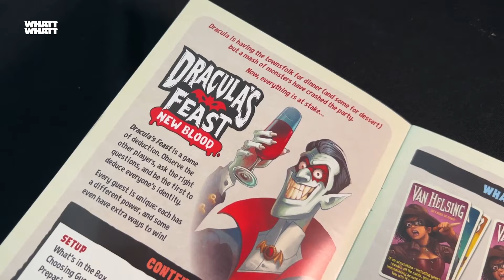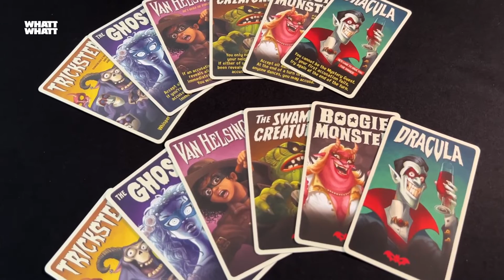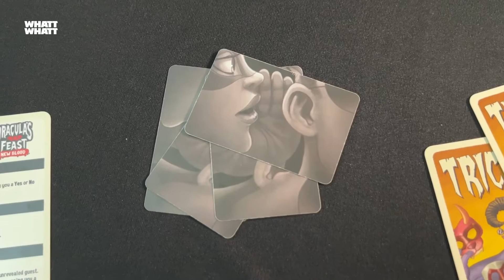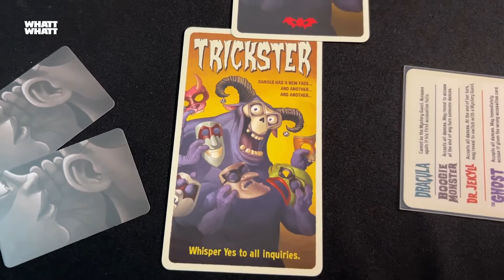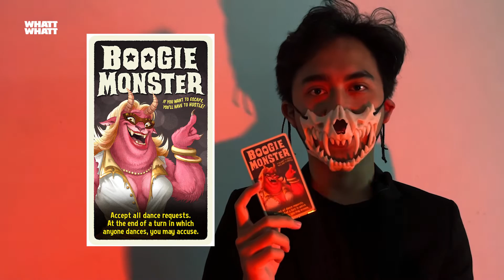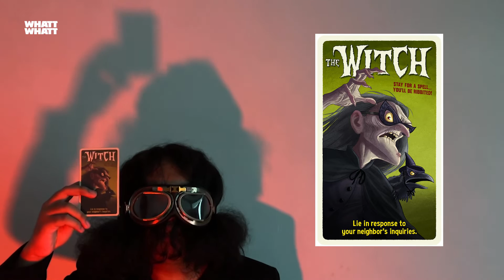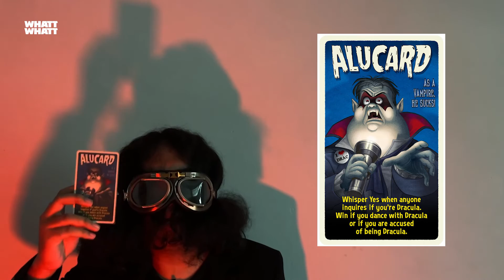Cara Main DRACULA'S FEAST Board Game | WHATT HOW TO PLAY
Di video ini kami akan mengajari kalian cara bermain Dracula's Feast : New Blood. Board game untuk 4-6 pemain dimana pemain akan menghadiri pesta dracula dan mengacau disana.

00:00 Opening
00:15 Latar Belakang
00:41 Cara Main
03:13 Penjelasan Karakter
06:15 Closing

What Happens At The Table adalah media informasi board game yang bertujuan untuk mengenalkan dan menyebarkan keseruan bermain board game ke seluruh penjuru Indonesia.